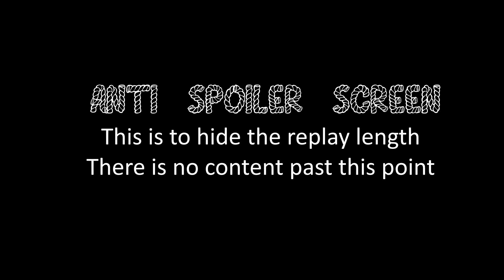COH2 FPV Tactical Support vs Luftwaffe Ground Forces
Company of Heroes 2 First Person View Game. US Forces Tactical Support vs OKW Luftwaffe Ground Forces on Rechnaya Pereprava.